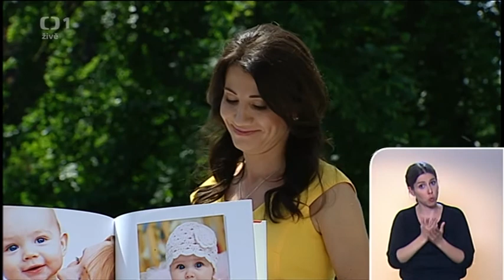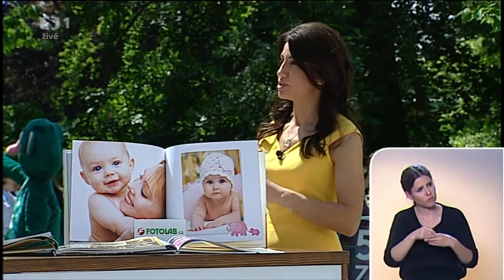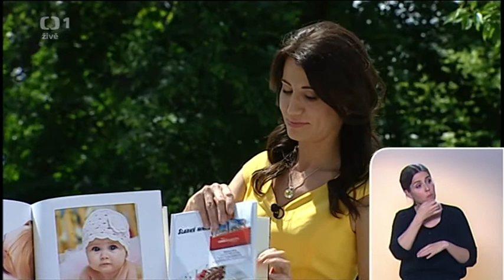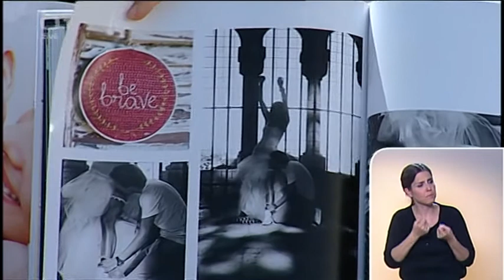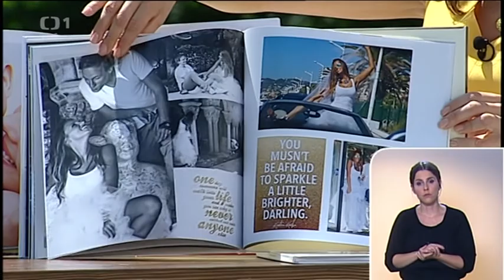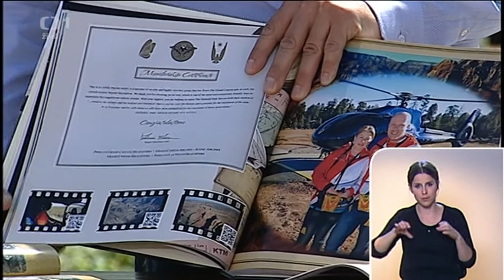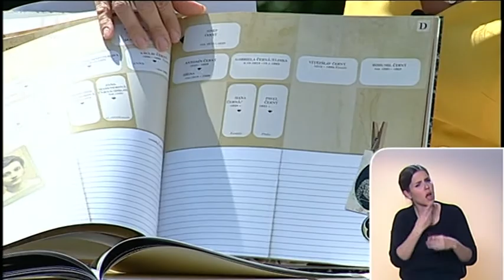Sama doma - FOTOLAB.cz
Zlín film festival – živě 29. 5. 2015